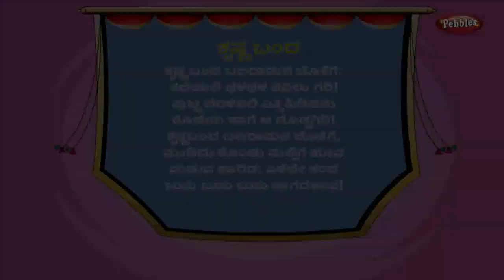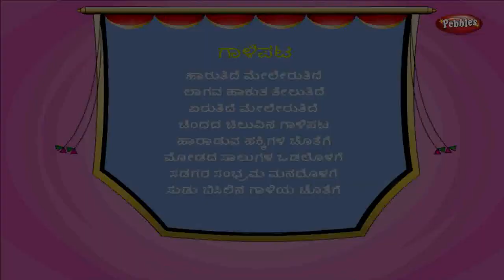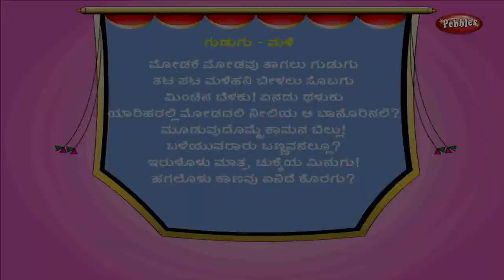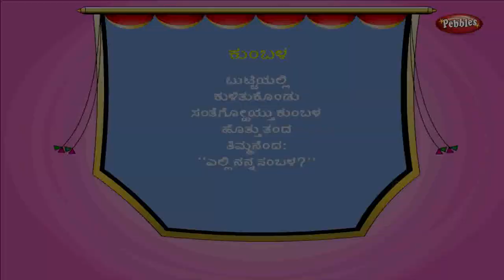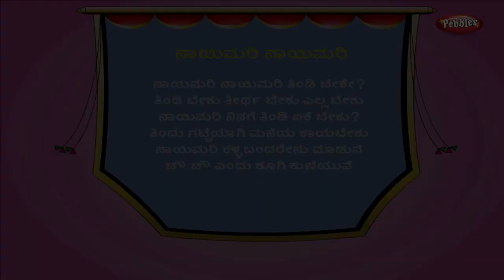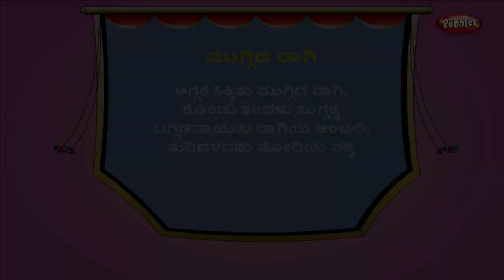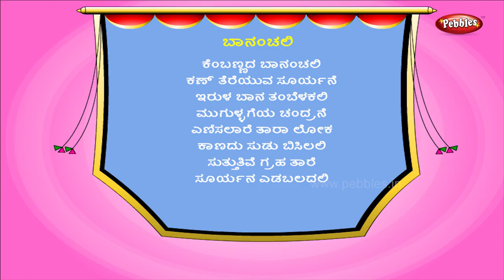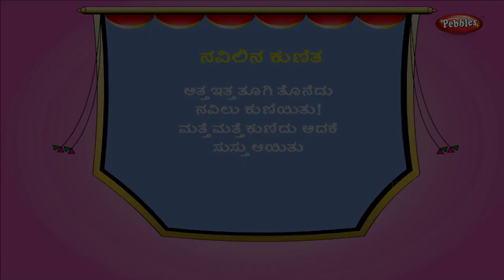Top 10 Kannada Rhymes | Ten Most Popular Nursery Rhymes Vol -3